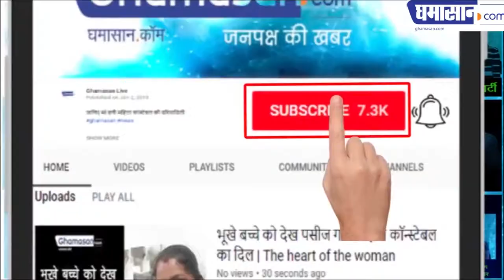Minimum Income Plan to Eliminate Poverty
कांग्रेस के प्रवक्ता के के मिश्रा ने कहा Minimum Income Plan to Eliminate Poverty